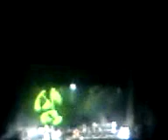Roger Waters Buenos Aires 07 Money